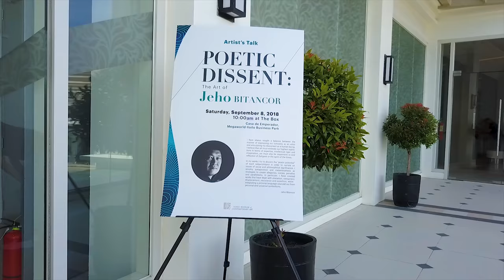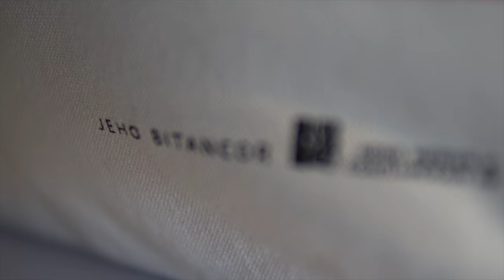Iloilo, ILOMOCA Jeho Bitancor Art Exhibit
ILOMOCA
Iloilo Museum of Contemporary Art
Casa De Emperador
Megaworld
Iloilo Business Park
Mandurriao, Iloilo City

Present:

Jeho Bitancor Exhibit

Photo: Wilson Garcia, Steve Francis Quiatchon
Video: Jaip Saluba, Stephanie Gabales Jucaban, Dovie Jade Domoos Fernandez-Lozada
Production Asssistant: Clark Jan Benagua